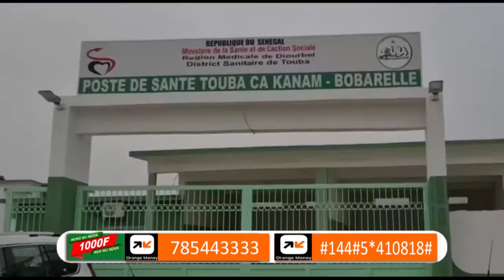Mauritanie: La présence de Touba Ca Kanam à la Ziara Sar-aara 2022